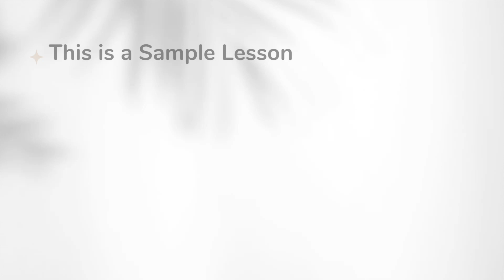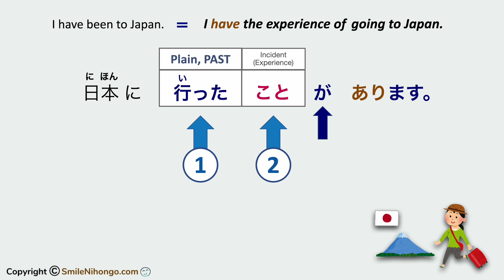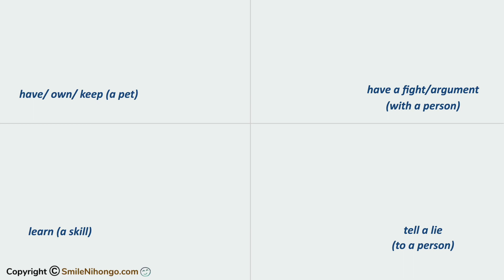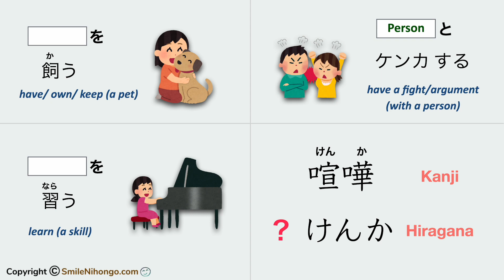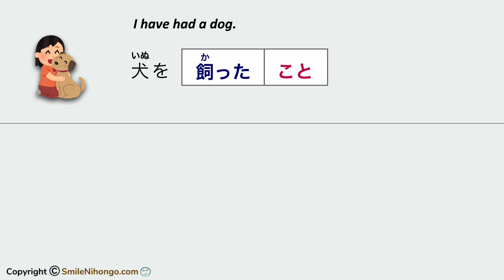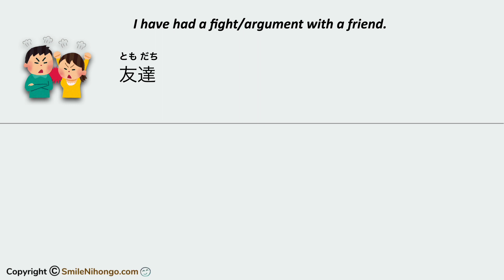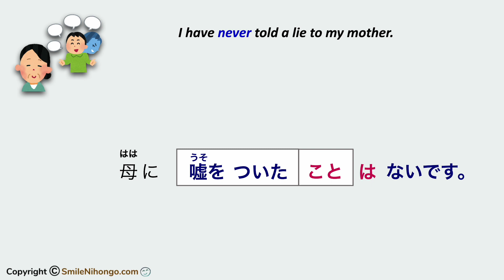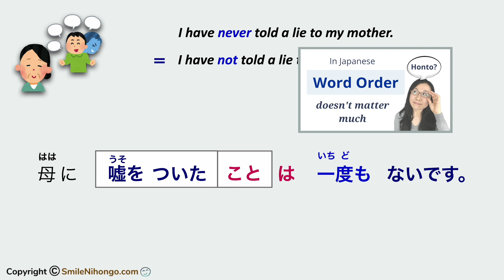ことがある (Koto ga aru) - "Have done" & "Have not done" Japanese Grammar for Beginners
Can you tell me about your past experiences by using Koto ga Aru (ことがある)?  Tell me what you have NEVER done in Japanese. Leave the sentences in the comment section. 😉

0:00 Opening
0:38 Structure of "I have done..."
1:52 Structure of "I have NOT done..."
4:44 New verbs in this lesson
7:07 Examples with 飼う（かう）"keep (a pet)"
8:20 Examples with 習う（ならう）"learn"
9:02 Examples with ケンカする "fight/argue"
9:48 Examples with 嘘（うそ）をつく "lie"
10:34 How to say "I have NEVER"
12:32 Online Courses

Let's learn Japanese with me! 😊

＊ WHO IS YUKO SENSEI?

はじめまして！I have been teaching Japanese to English-speaking learners in the USA for many years. I design all the lessons and curricula in my online courses based on my teaching experience. Join me if you want to learn Japanese with organized, step-by-step lessons.
I am looking forward to being part of your Japanese learning journey!

Artics.    Aakash Gandhi (YouTube Library)